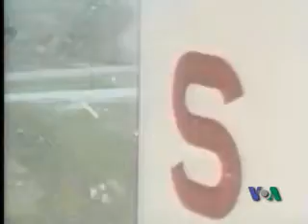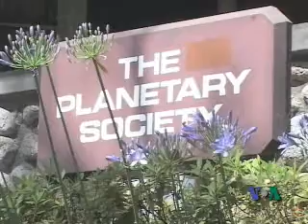2009-10-23 美国专讯:登月40周年及未来太空计划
美国之音美国专讯:登月40周年及未来太空计划 - 1969年7月20日，人类成功登陆月球，并且正式进入太空探索的新纪元。在冷战时期，很多人认为，登月成功代表着美国科技胜利. 脸书: